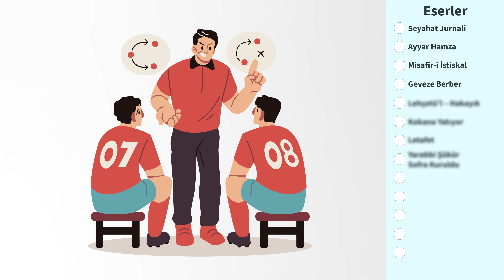1 Dakikada 8 Eseri Zihnine KODLA! | Hafıza Teknikleriyle DİREKTÖR ALİ BEY | YKS - AYT EDEBİYAT 2025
Hafıza Teknikleriyle DİREKTÖR ALİ BEY'i Zihnine KODLA!

Profesyonel hafıza teknikleriyle birçok edebi eseri çok kısa sürede ZİHİNLE!
Hafıza tekniklerinin gücünü keşfet ve ZİHNİNİ şaşırt!

YKS - AYT'ye hazırlanırken aynı zamanda lise yazılılarına ve sınavlarına da hazırlan!

Bu videodaki tüm kişi, kurum ve yazarlar üzerinden yazılan hikayeler tamamen hayal ürünüdür gerçekle hiçbir ilgisi yoktur.